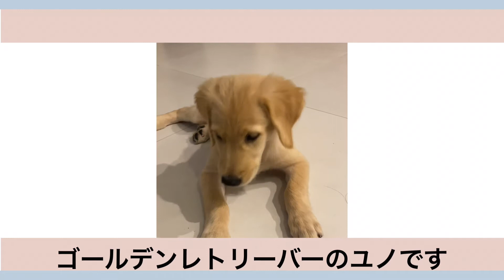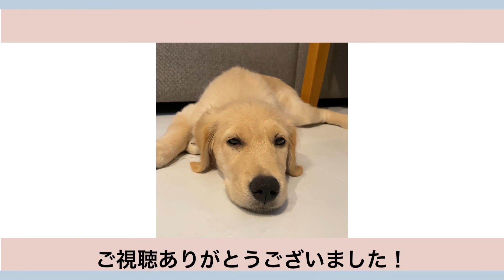ゴールデンレトリバーの子犬がベトナムで家族になりました！ Golden Retriever Puppy in Vietnam.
生後2ヶ月半のゴールデンレトリーバーの女の子を家族に迎えました。

飼い主である私は、4月からベトナムに移住した、ベトナム初心者です！
ユノもあまり外を出歩いていないので、同じベトナム初心者同士、これから様々な経験を一緒にしたいと思います。

コロナ環境下、なかなか海外旅行に行けない方もこちらのチャンネルでベトナム旅行気分を少しでも味わっていただけるように配信、頑張っていきます！

といってもまだ子犬のため行動範囲が限られるので、当分の間はユノの成長記録になるかと思いますが...

ゴールデンレトリーバーの飼育は初めてであり、分からないことばかりですので、是非アドバイスなどコメント欄にいただいたけますと幸いです。

Welcome to Juno's channel!

This channel is for sharing normal days with a golden retriever puppy.
She is born in Vietnam and her birthday is 14th February in 2021...yes that is Valentine's Day ;)

I recently moved to Vietnam from Japan so I am totally a stranger. But now I am so excited to explore many places with my puppy. I do hope this channel makes people happy and get a taste of travel in Vietnam during difficult time to travel due to the contamination of the coronavirus. Moreover I would like to make friends especially with golden retriever lovers all over the world.

First YouTube video is  when she came to my house. She seemed to be a littlie bit nerves...but after all she sleeps a lot. lol
Unfortunately this is only Japanese subtitle on this video...I will be writing English translation for coming another videos.